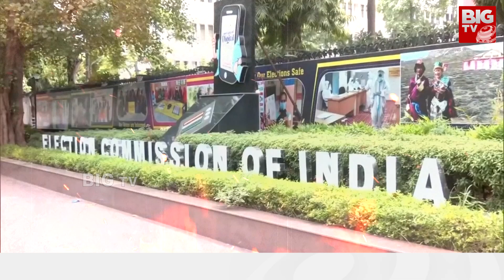Early Elections in Telangana 2023 | ముందస్తు ముచ్చట | CM KCR | Revanth Reddy | Kishan Reddy | BIG TV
Early Elections in Telangana 2023 | ముందస్తు ముచ్చట | CM KCR | Revanth Reddy | Kishan Reddy | BIG TV Telugu News Channel

BIG TV Telugu News is a 24/7 LIVE news channel on the digital platform, with Exclusive news, Breaking news, Political News, Exclusive interviews, Entertainment updates, press meets, Devotional Updates, Sports updates, live updates, and discussions are just a click away.

✅ BIG TV APP:
BIG TV Telugu News channel telecasts hourly Telugu news bulletins and  special news bulletins, with the support of 300 India wide reporters in every constituency of the Telugu states of Telangana and Andhra Pradesh, in addition to bureaus in Hyderabad Visakhapatnam and Mumbai.